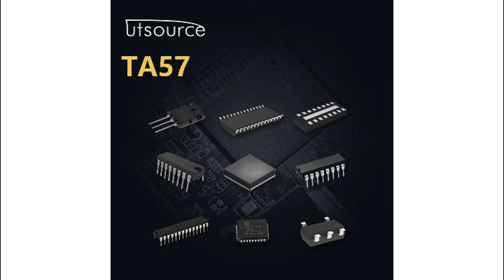TA57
Encapsulation:ZIP
Brand:Toshiba
DateCode:N/A